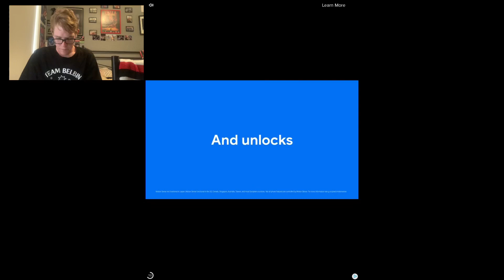WWE SuperCard - Finishing Giants Unleashed + Free Gift in the store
Hit up my Twitter - JackDilksYT
Outro thanks to Technical World

Have a great day and I’ll see you tomorrow